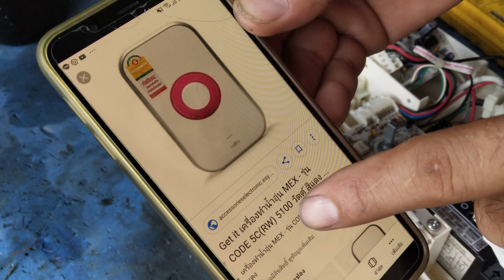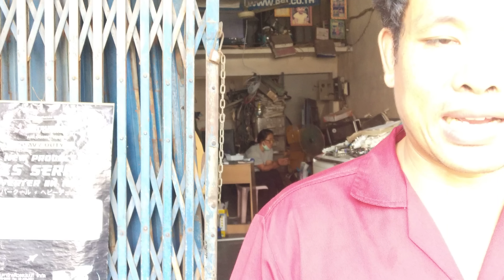แนวทางการตรวจเช็คซ่อมเครื่องทำน้ำอุ่น MEX ขนาด5100W อาการเปิดไม่ติด